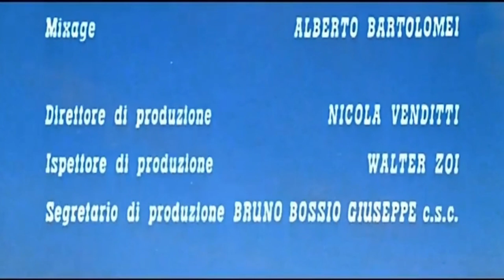CLASSIC COWBOY MOVIE - [FREE Western Movies Full Length by 412A TV]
A funny and beautiful CLASSIC western cowboy movie entitled They Still Call Me AMEN. I hope you enjoy this one, too.

412A TV brings you all sorts of horror, suspense, thriller, survival, action-drama, science fiction (sci-fi) and fantasy movie, in English and English Subtitle. All movies are FREE Movies that you missed out in the past. Furthermore, 412A TV also provides free creepy pasta (CLASSIC CREEPYPASTA GHOST AND SCARY STORIES)  narrated stories including paranormal stories- both true to life and fiction.

 CLASSIC WESTERN MOVIE - FREE Western Movies Full Length by 412A TV - [They Still Call Me AMEN]